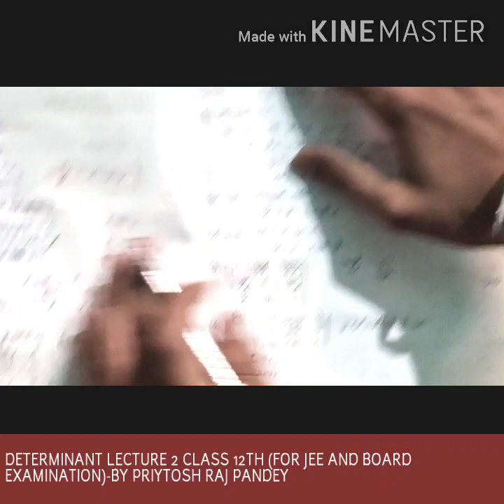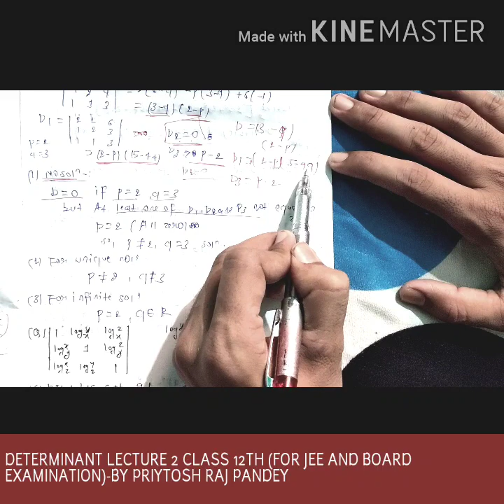DETERMINANT LECTURE 2 FOR CLASS 12TH AND JEE BY PRIYTOSH RAJ PANDEY (NITIAN)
A complete package & analysis of chapters by our HOD OF MATHEMATICS  PRP (NITIAN)